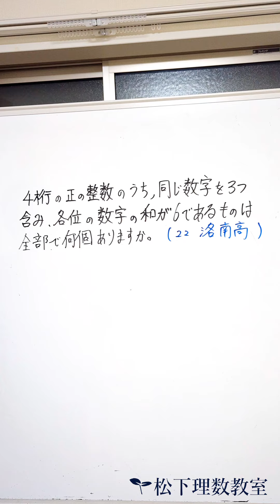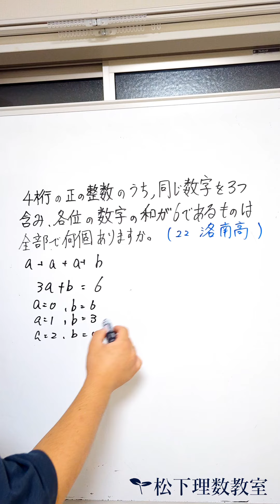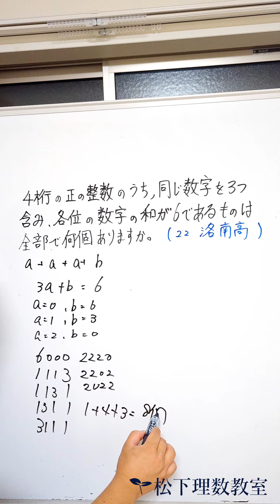基本〜標準問題 速く素早く解くには?